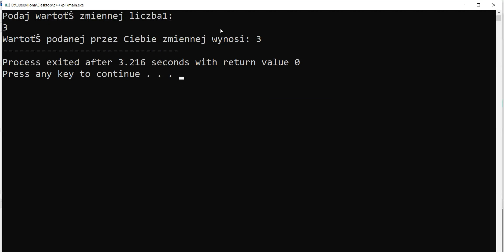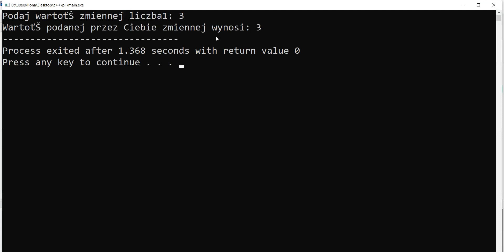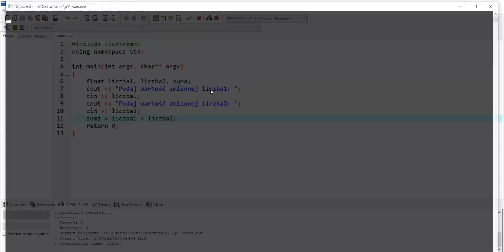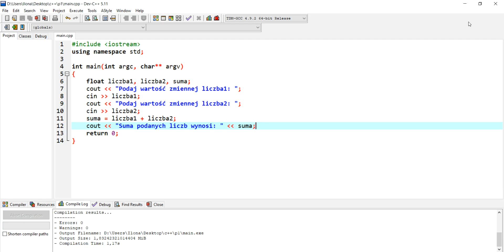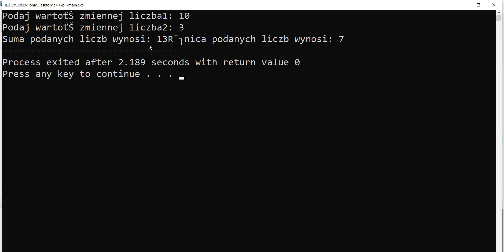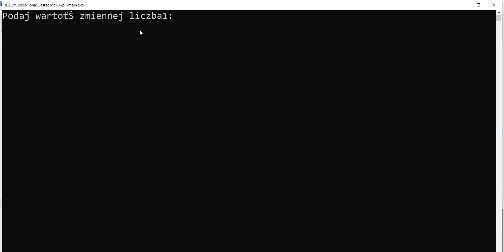8. Strumień wejścia - ćwiczenia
Strumień wejścia - ćwiczenia